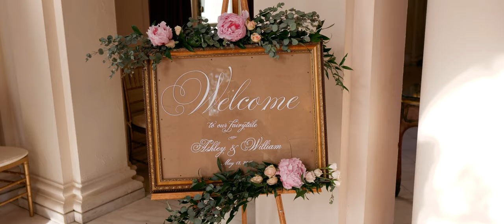The Wedding of Ashley & William | Rosecliff Mansion | Newport, RI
Ashley & William | Rosecliff Mansion Wedding | Newport, RI